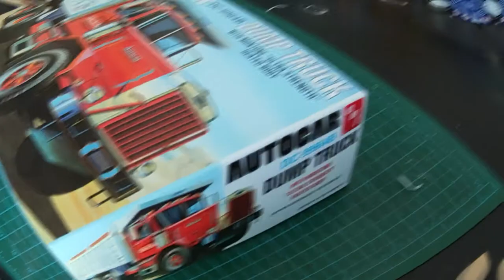AMT Autocar Dump Truck - 1/25 Scale Model Truck - ENGINE & WHEEL Assembly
Engine and Wheel Assembly of the AMT Autocar Dump Truck DC-9964B
Includes the assembly part, 2 sections, full engine parts, prime and spray painting of the Wheels with description.